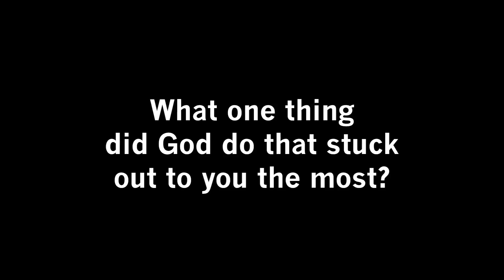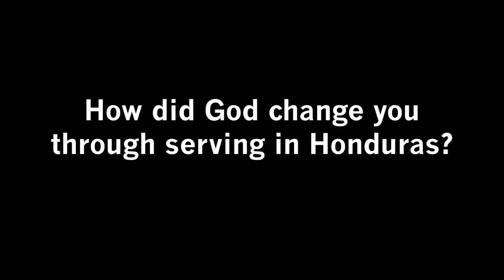Go 2012 Honduras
The 2012 Go Honduras team chatting about their trip.